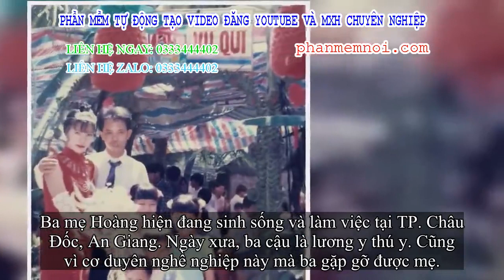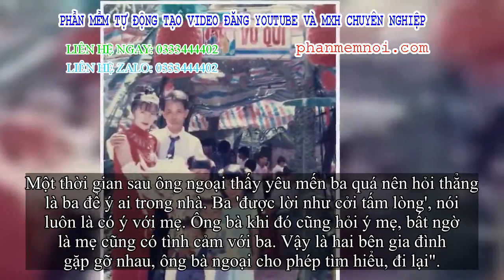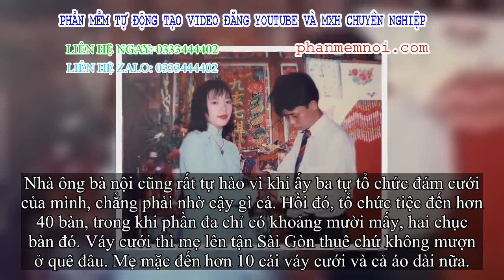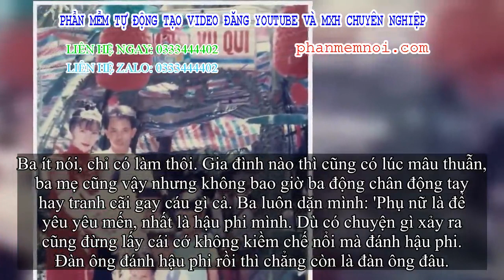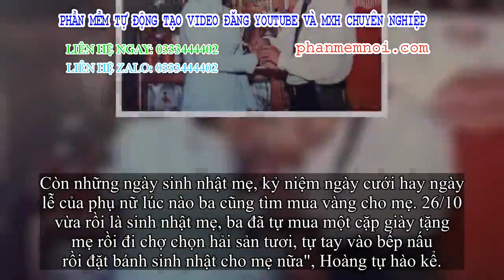✅ Chuyện tình của 'đôi đũa lệch' đất An Giang': Đám cưới Rich kid cách đây 24 năm, cô dâu mặc đến 10